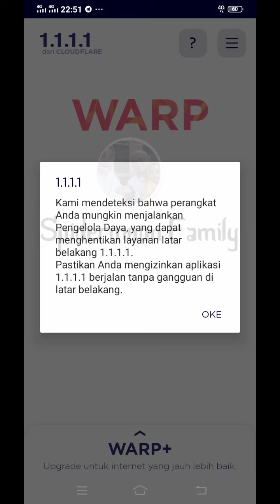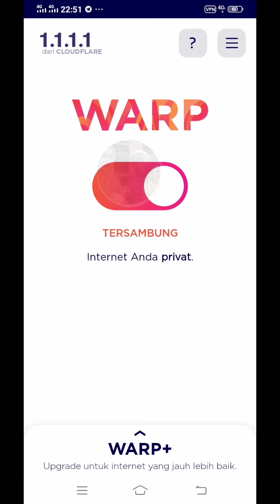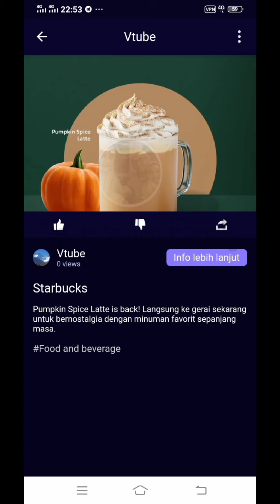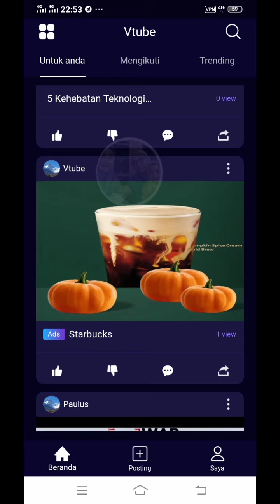SOLUSI 100% SUKSES VTUBE TIDAK BISA DIBUKA